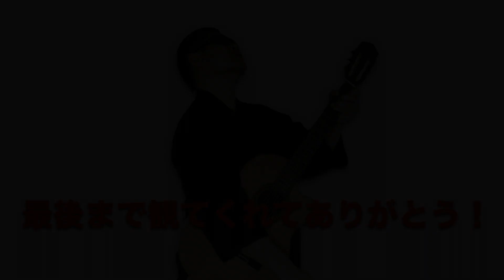【おだじょもっこ】おしゃべり音楽ライブ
2018年2月23日（金）
万座温泉日進舘フロアショー出演！

2018年7月21日（土）
おしゃべり音楽祭開催決定！@渋谷AUBE

「おだじょもっこ」というコンビ名は宮城県石巻市の方言「おだづもっこ = お調子者」から来ており石巻市立荻浜中学校の生徒が命名してくれました。

【おだひろゆきのプロフィール】

2010年
　ホテルニューオータニで開催された船戸順の芸能生活
　50周年記念及び岩井友見の芸能生活40周年記念パー
　ティーに参加し北島三郎、星由里子や当時現職の内閣
　総理大臣・鳩山由紀夫など約300名の著名人の前での
　ステージに出演。

2011年
　東京赤坂で開催したチャリティーコンサートを皮切りに
　元宝塚歌劇団の汐美真帆と共にユニットを結成。
　『心の福幸（復興）プロジェクト』を立ち上げ被災地と
　の交流をスタートさせる。

2012年
　東京八王子市のレストランSCENEにて
　自己のユニットでディナーショー開催。

2012年〜2015年
　かわさきFM『汐美真帆と尾田大幸のLove&Light』
　を立ち上げ活動。

2015年
　立川グランドホテルにて自己のユニットで
　ディナーショー開催。

多数のスクールや教室で講師として活動。
万座温泉日進舘フロアショーにレギュラー出演中。